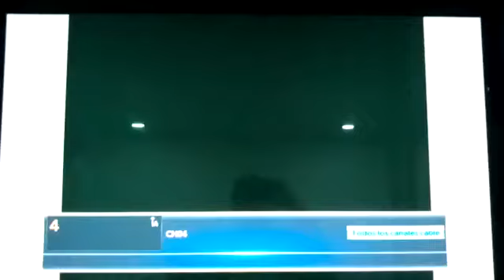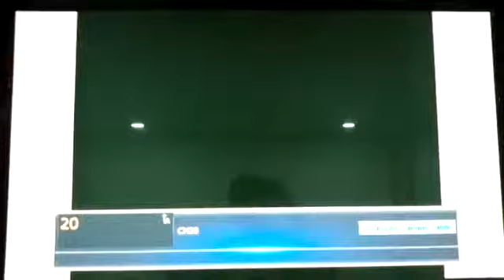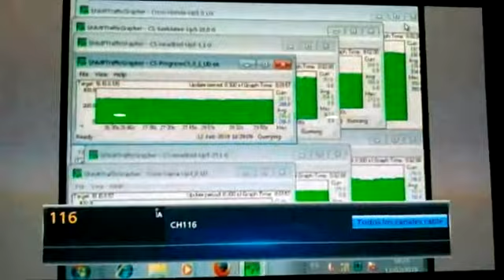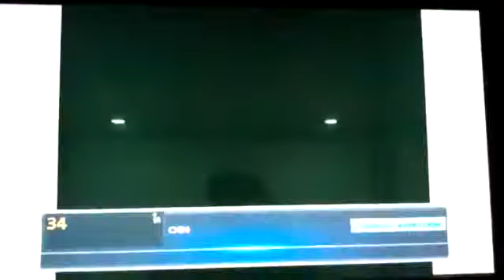HV Multiplay (Bogotá, Cudinamarca, Colombia) 1/2/2019